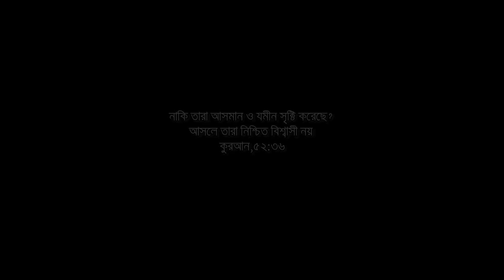আমার বন্ধু যখন নাস্তিক